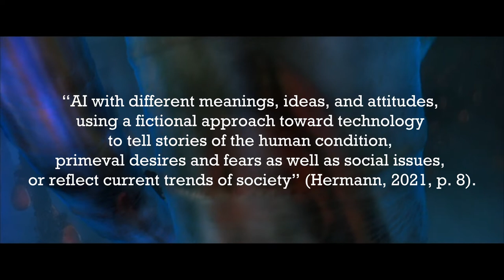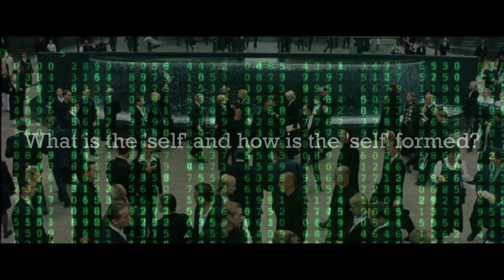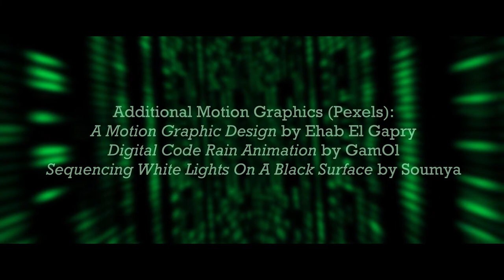Existentialism In The Matrix 1999 (Video Essay)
In this video, I explore Existentialism in the 1999 Science Fiction film, The Matrix, and discuss how it answers the question: what is the 'self' and how is the 'self' formed?

I made this video essay for the Edith Cowan University Screen Production Major Unit SPO2116 Filmosophy.

My production roles for this video essay: Writer, Director, Narrator, and Editor.